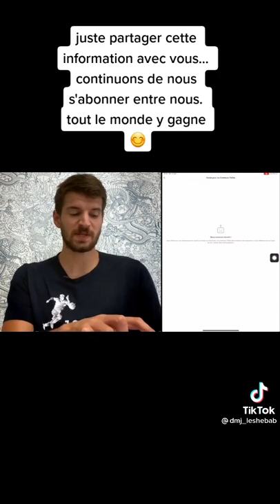Comment gagner l'argent avec Tik Tok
partager la vidéo pour aider les jeunes entrepreneurs.